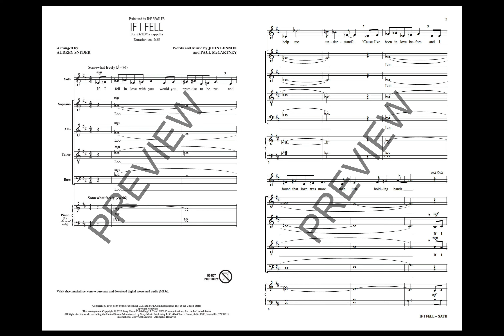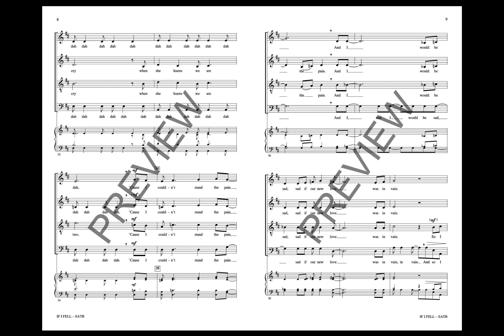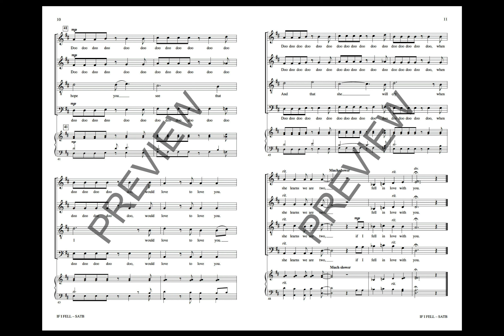If I Fell (SATB Choir, a cappella) - Arranged by Audrey Snyder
The Beatles were a rare thing: Incredibly popular artists with a sophisticated and groundbreaking artistry that infused their every composition. “If I Fell” is practically tailor-made for a cappella singing and Audrey Snyder's arrangement is one for the record books.